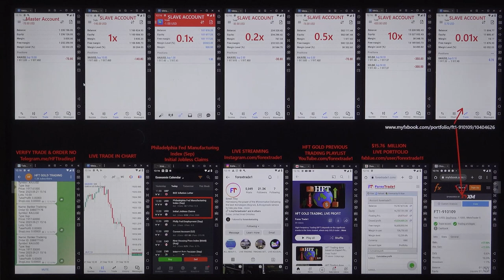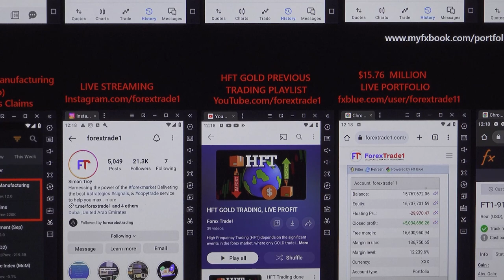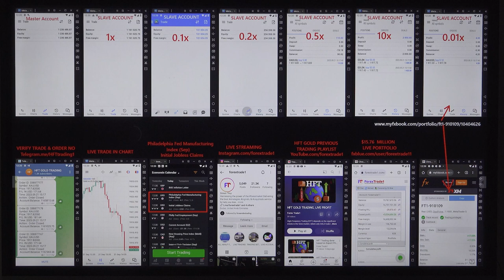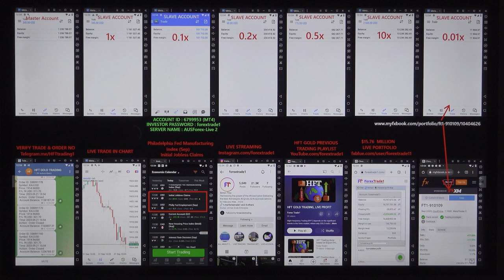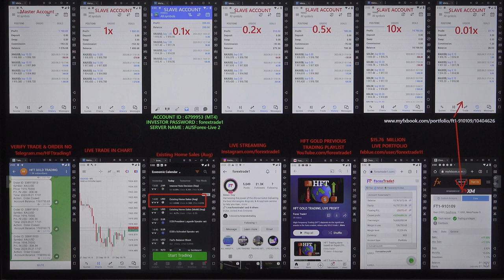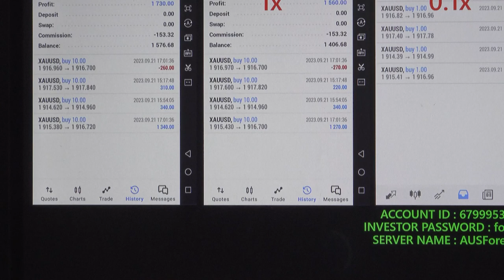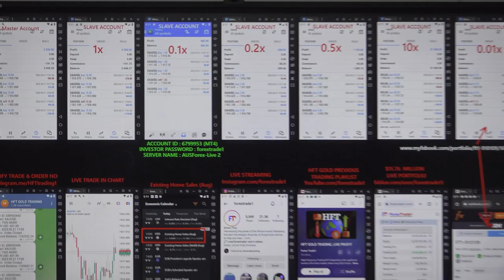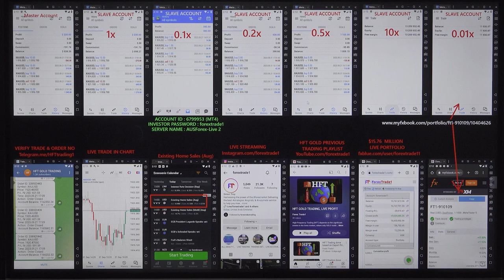HFT Trading done based on Initial Jobless Claims & Philadelphia Fed Manufacturing Index - 21-09-2023